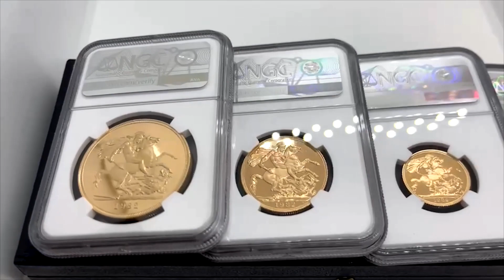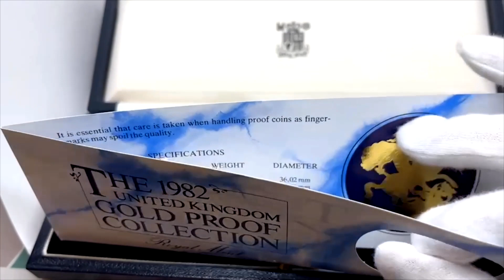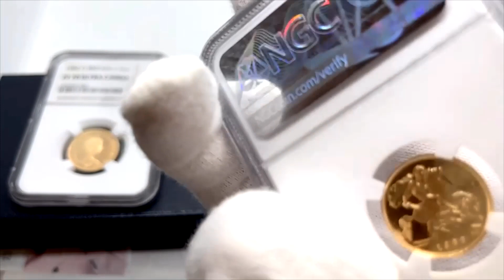オールPF70UCのパーフェクトセット！【1982年ヤングエリザベス】箱付き通し番号までまさに極上のコレクションです アンティークコイン モダンコイン 投資 現物資産